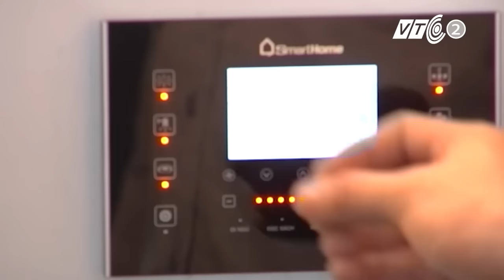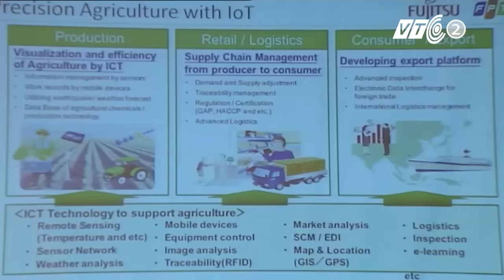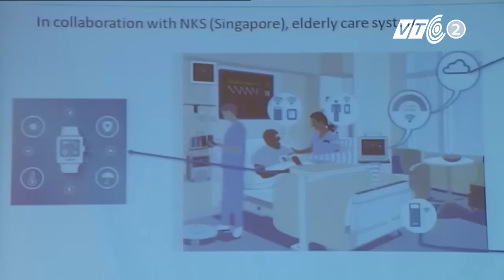Xu hướng Internet of Things tại Việt Nam | VTC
VTC | Các doanh nghiệp Việt đang tích cực triển khai xu hướng công nghệ internet of things. Cùng tìm hiểu về xu hướng này.